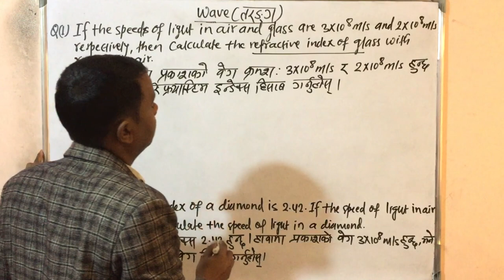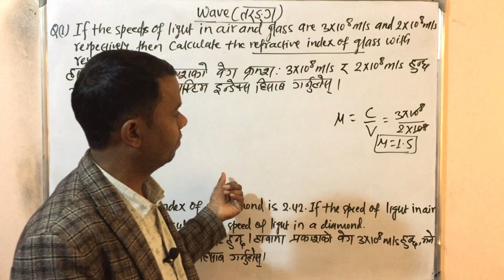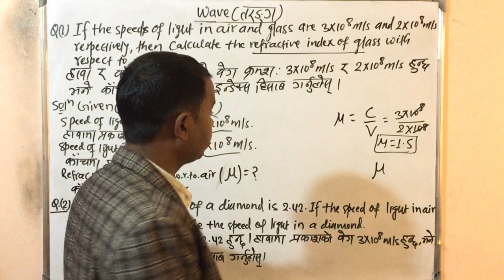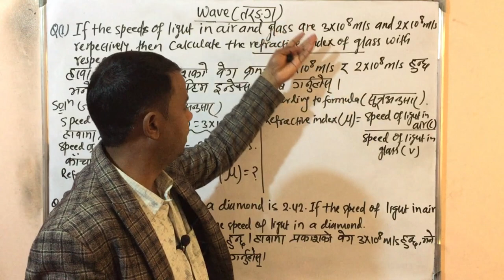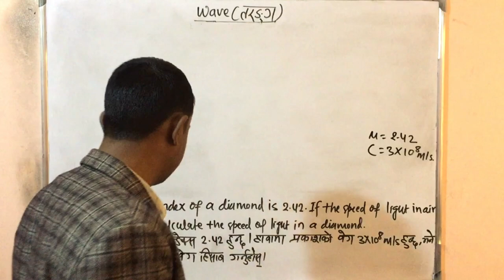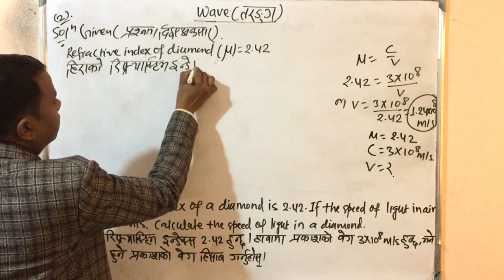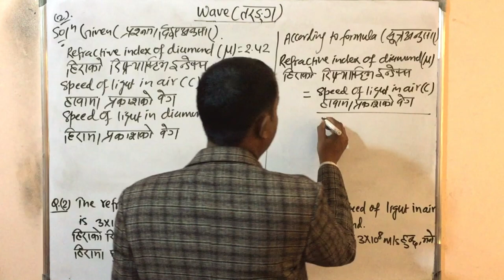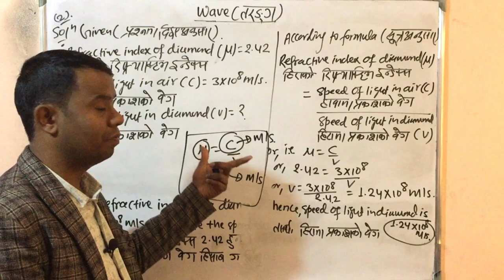Mathematical problem/Refractive index/Wave By Rambabu Yadav Sir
This lecture is on Mathematical problem related to refractive index (Chapter-Wave).
This lecture is specially useful for  grade -10 /SEE students. Also useful for +2  and  PSC/TSC/Banking aspirant etc.
Our mission is to provide a free, world-class education for anyone, anywhere.
About MRI Online Coaching (MOTION):-
Here you will find , Statistics, Biology, Physics, Chemistry, Mathematics, Statistics, Account, MAT, IQ,  Computer, Science & Technology, Complete Package for CEE, IOE, Ag, Bridge Course and CTEVT course and Many more education video.
Best Coaching Institute in Kathmandu, Nepal  For competitive Examination, Board Examination and University Examination.